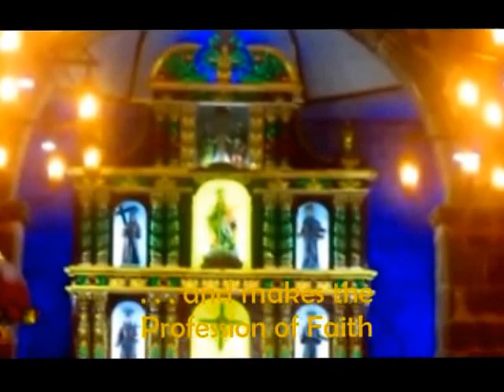MSGR. PETER CAÑONERO, BARAS (Part 2 Installaion)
Photo contributions of Ate Analyn, Ama Jesus Nazareno Bugoy Cofradia.
"The Servant Song" by Maranatha Singers

Msgr. Pedro 'Peter' Cañonero's installation as the new Parish Priest of St. Joseph Parish Church in Baras, Rizal, 5 January 2014,;9:00 a.m.